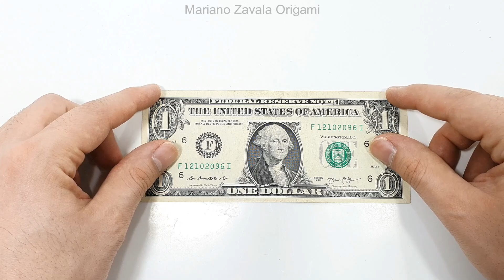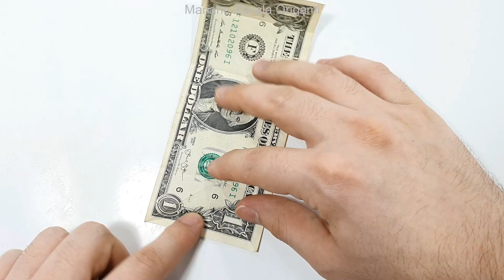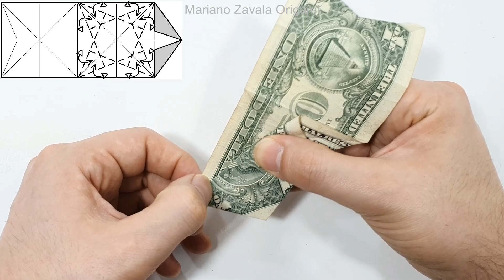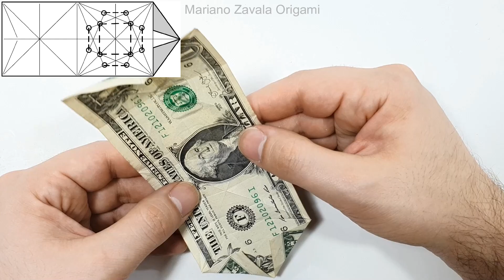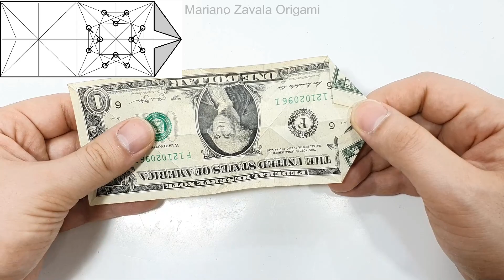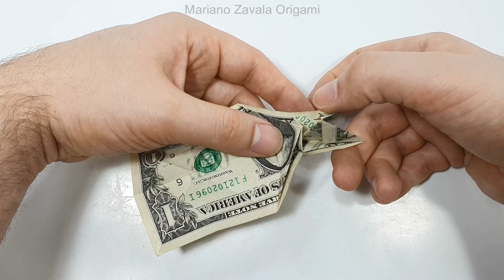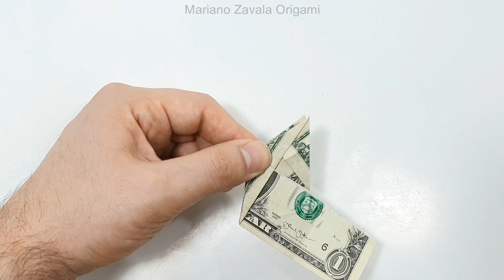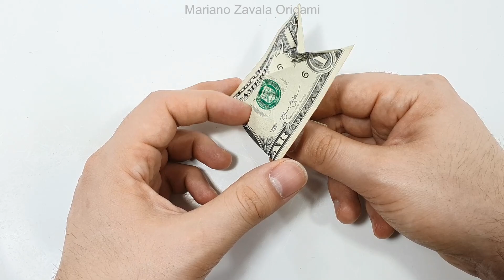Origami Dollar bill Pegasus tutorial (Won Park) 折り紙 ペガサス $1 money billete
How to make a dollar pegasus in Origami
Designed by Won Park

Cómo hacer un Pegasus de dólar en Origami
Diseñado por Won Park

Nivel de dificultad: intermedio
Papel recomendado: dollar bill: 15.6 x 6.6 cm.

Do you like my videos? Here's how you can support me!